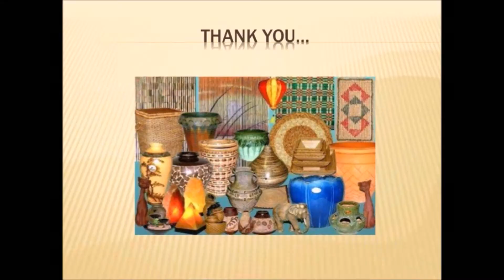trip of handicrafts india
showing the various handicrafts in india - state wise